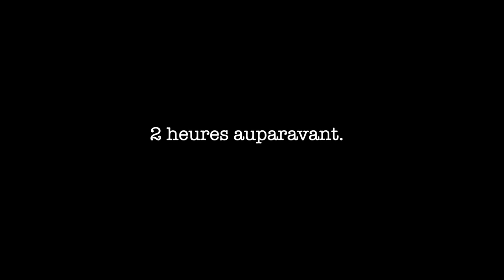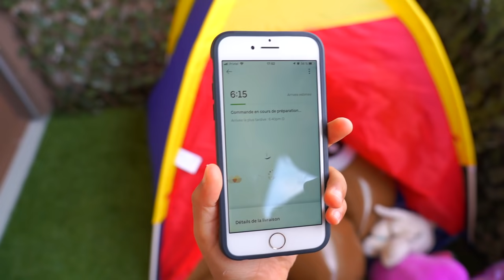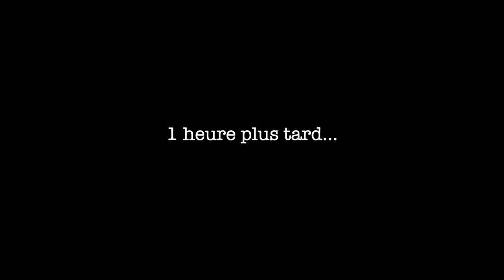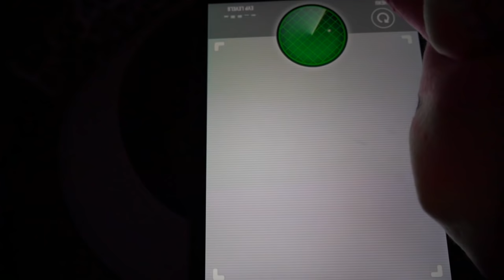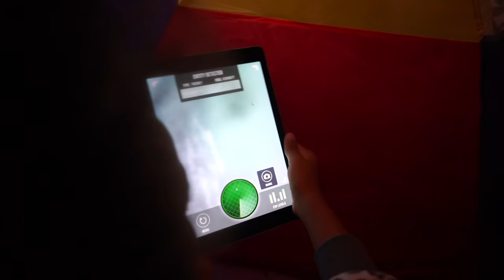Ne JAMAIS faire 24 HEURES CHALLENGE sous UNE TENTE * Impossible à 3 AM *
Verity is going to try the 24 hours challenge overnight on my roof. She really wants to win.

Verity has a fun amazing kids tent. Yes guys - she's going to sleep in her tent during the storm! Will she get wet?
Staying outdoors for 24 hours could be dangerous so Verity calls her cousin for survival tips. For fun Verity makes satisfying XXXL foam slime with her favourite glue Cléopâtre Colle. To make her slime fluffy, crunchy and really cool she adds small polystyrene balls and pink glitter glue.
What else happens? Check out the video.
Verity started making Youtube videos with her Mum's help when she was 5. She speaks English and French.